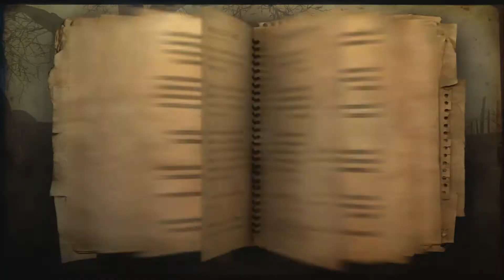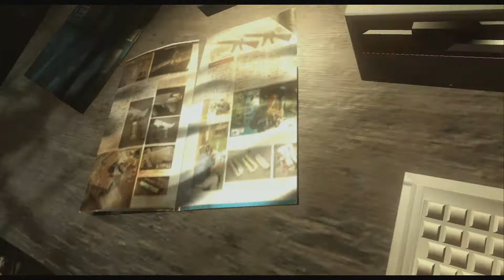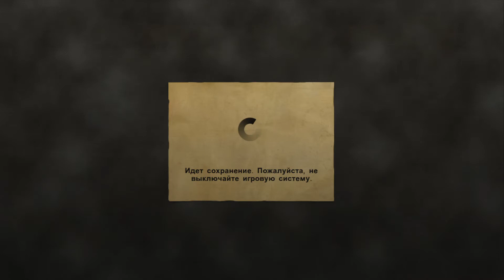Far Cry 2 #17 (Убить Сет Юния #1)